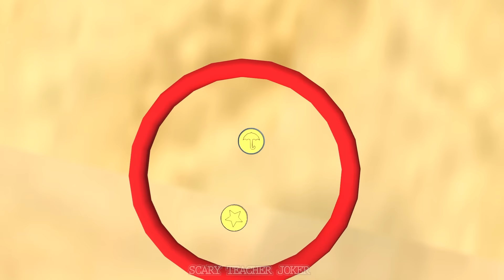Scary Stranger 3D - Squid Game (오징어 게임) Trying Honeycomb Candy Shape Challenge in AutoGlass Game #27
Squid Game (오징어 게임) - Scary Stranger 3D Trying Honeycomb Candy Shape Challenge in AutoGlass Game #27 ,